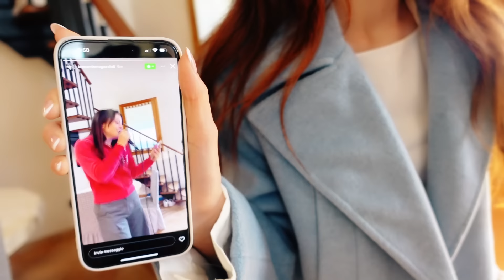IL MIO AMICO MI HA TRADITO CON UNA CANTANTE !!! - by Charlotte M.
Tradita dal mio amico per una cantante ?? e.